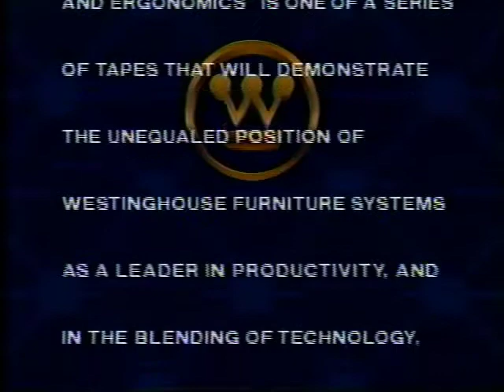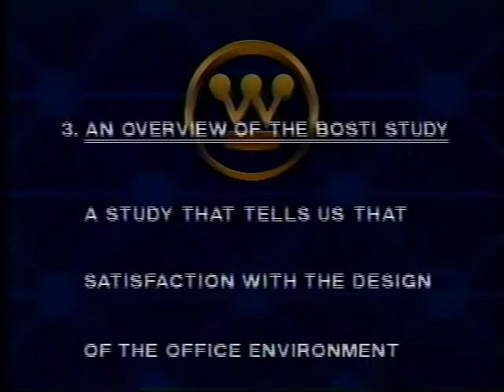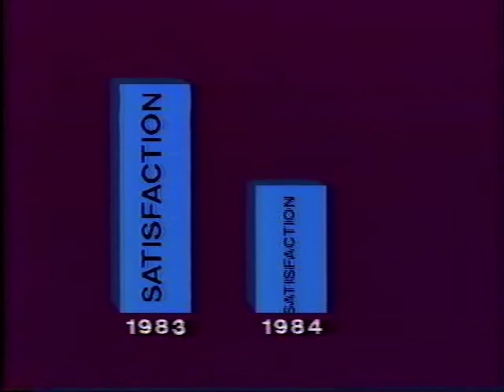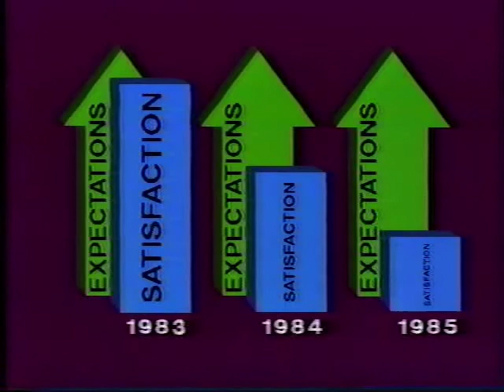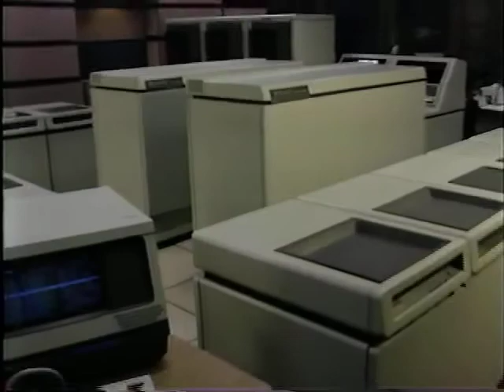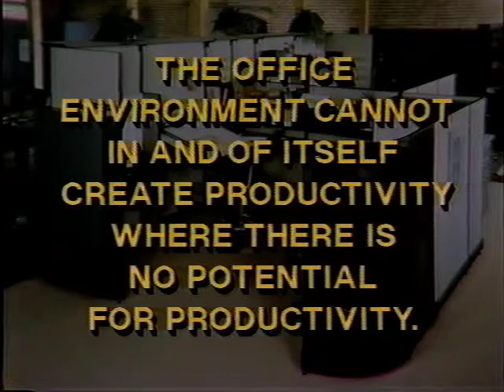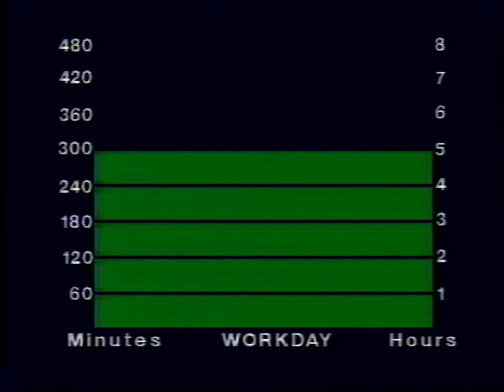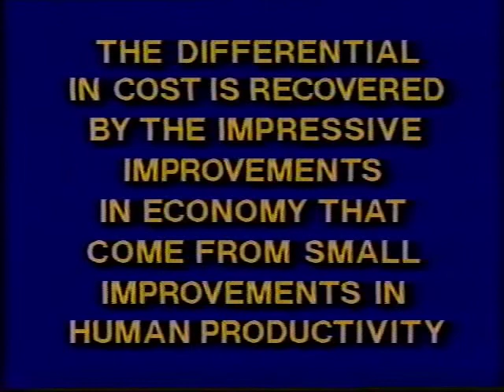Office Ergonomics Franz Schneider 1986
A great discussion about office ergonomics . . .  still so true today